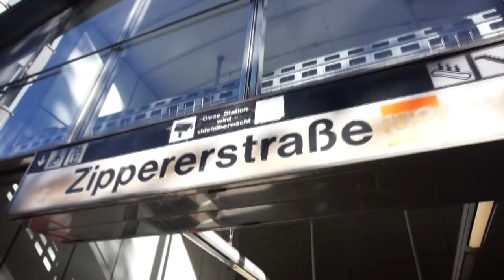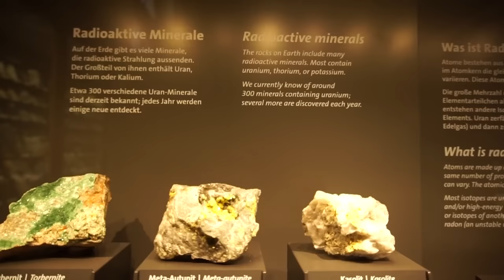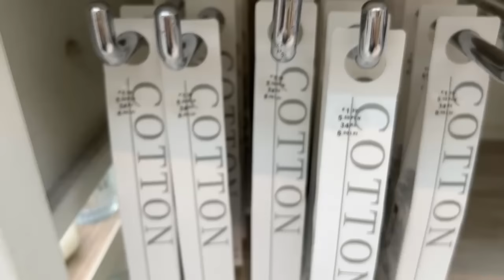vlog: pakovanje, Beč, Primark haul